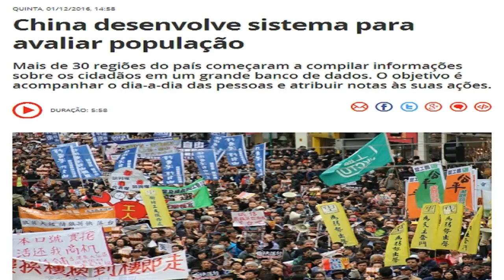China desenvolve sistema para avaliar população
Mais de 30 regiões do país começaram a compilar informações sobre os cidadãos em um grande banco de dados. O objetivo é acompanhar o dia-a-dia das pessoas e atribuir notas às suas ações.